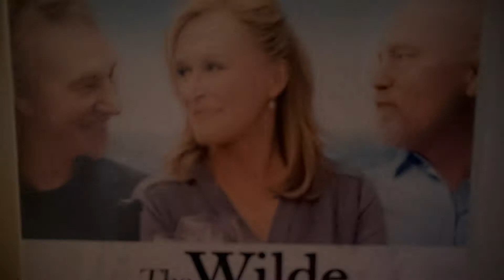17 March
Highlights 17 March 2018